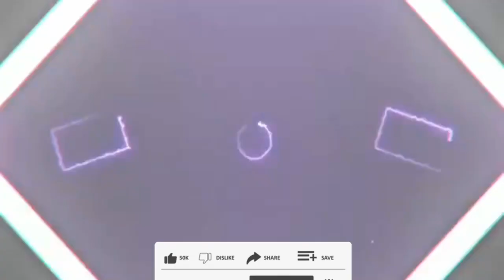class me mosan#round2hel#motupatlu#cartoon#instagram#shorts#short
abaajaakela rahtahu
nani morniaaj
bhago bhago bhootaya
secince expremant
video
free fire live
wind turbine
how to make water filter at home
magnetic generator
magnetic power generator
generator magnet
magnet motor generator
electromagnetic generator
electromagnetic power generator

free electricit
energy free
magnet magnetic
about magnetic field
strong magnets
earth magnets
magnet fishing magnets